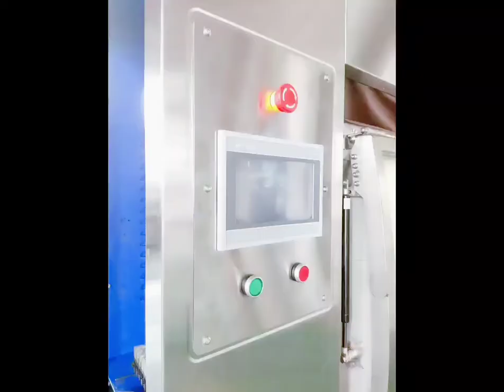HOOP hospital washing machine barrier washer extractor Sterilization